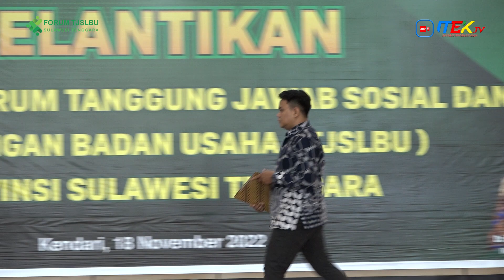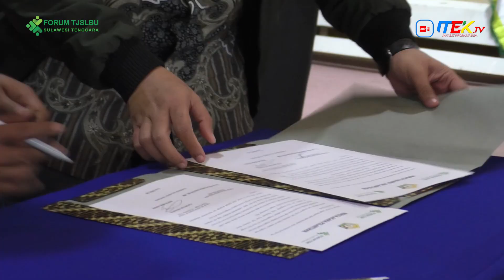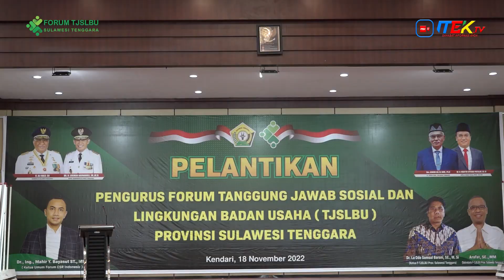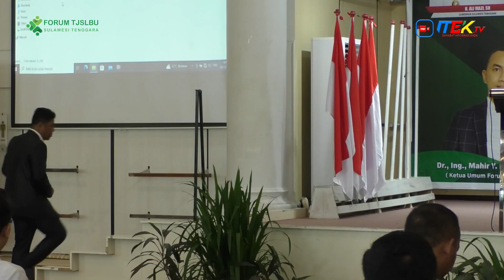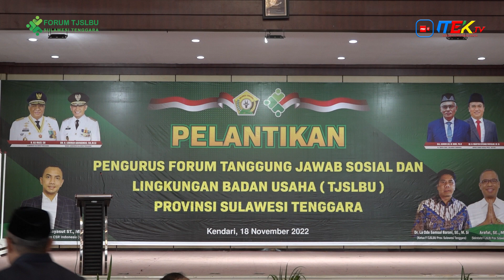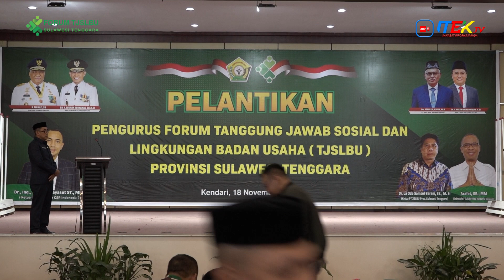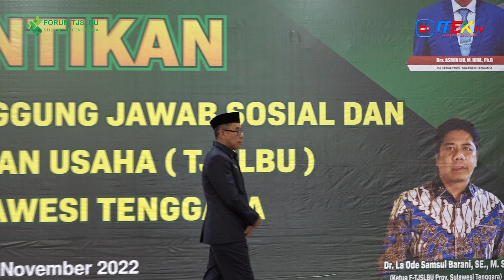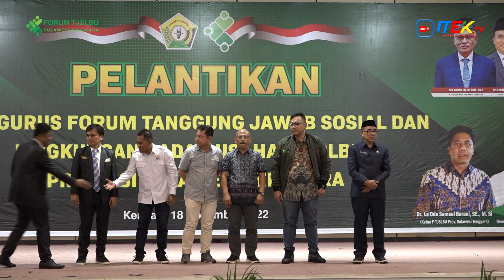Pelantikan dan Pengukuhan Ketua dan Pengurus Forum TJSLBU Sulawesi Tenggara Periode 2022 - 2027